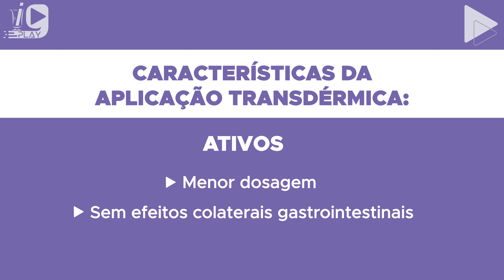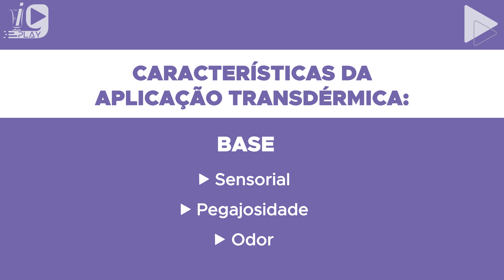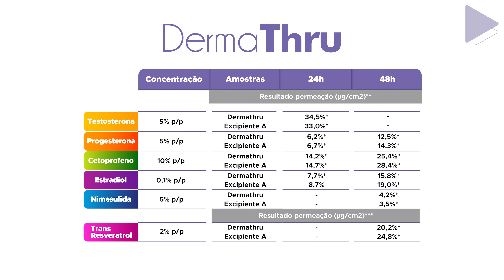Tratamento transdérmico: como melhorar os resultados?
Tudo que você precisa saber sobre a nova base transdérmica que está surpreendendo o mercado magistral!